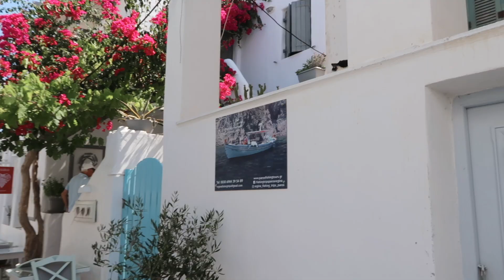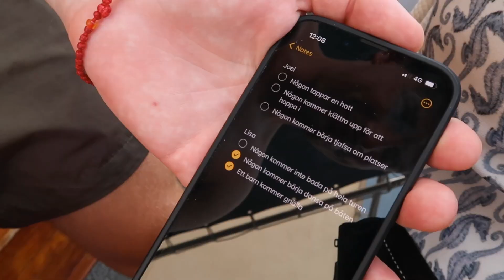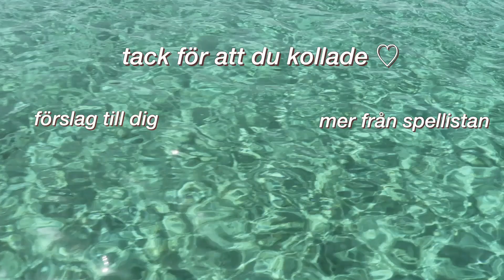BÅTLUFFA I GREKLAND part 2 | paros, båtutflykt, cliff jumping, snorklar, besöker naoussa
BÅTLUFFA I GREKLAND part 2 | paros, båtutflykt, cliff jumping, snorklar, besöker naoussa. Hej fina ni, här kommer den andra av tre (!!) greklandsvloggar när jag och min pojkvän båtluffar i grekland, andra ön vi åker till heter Paros! Det är min tredje gång jag båtluffar i grekland och vi kommer besöka öarna sifnos, paros och naxos (och ett litet stopp på Koufonissi). Vi äter en massa god mat, åker på en båtutflykt badar i havet, besöker en stad som heter Naoussa som var så fin, och njuter av grekland! Det absolut bästa på Paros var definitivt båtturen/snorklingsutflykten. Säg till om vi vill ha greklandstips och tips båtluffa osv om ni vill göra en likande resa! PUSS! Ps. Jag åker tillbaka till Paris 14 september om ni saknar parisvloggar!

0:00 Intro
0:29 Anländer till Paros + room tour
1:03 Besöker Naoussa
2:42 Badar från drömmiga klippor
4:46 Dejt night
5:34 Frukost innan utflykt
5:54 Snorklingsutflykt /båttur (blue lagoon, klippor osv)
9:43 Myskväll hemma

EN VECKA I MITT LIV I PARIS | jobbar på kontoret, after work med vänner, tränar mm!

About me
name: Lisa Rebecca
age: 25 (born september 1996)
live in: 11e arrondissement, Paris
work: global social media @ Vestiaire Collective
education: digital cultures and media communications
channel niche: personal vlogs in paris/work life

➭  vlog camera: canon powershot g7x markii
➭  DSLR camera: canon 70D
➭  Iphone 11
➭  lenses: canon 50mm + tameron f2.8
➭  editing software: Final Cut Pro X
➭  analog camera: olympus trip 35 mm

Outro song by Jeff Kaale:
Jeff Kaale x Spencer - Monday

Prenumera på kanalen och lämna gärna en kommentar eller en like om du gillade videon!!!★ NI ÄR BÄST!